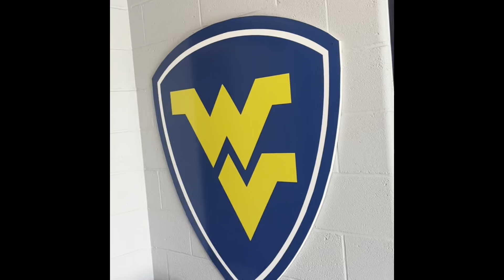Game Day at West Virginia University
A behind the scenes video of our time at West Virginia University.